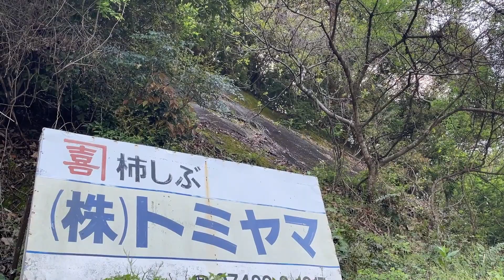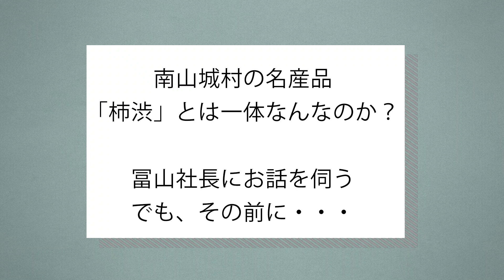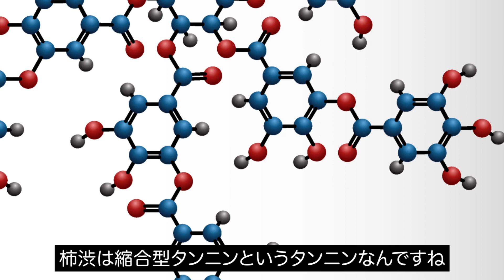#6 小川珈琲井深くん 家を塗る-前編-【小川珈琲 meets 南山城村】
舞台は、京都府唯一の村であり、宇治茶や煎茶の銘産地としても名高い南山城村。若手社員の井深リツキが1年間この村で暮らしながら、珈琲を通じて地域の人と交流を深め、村の魅力をyoutubeで発信していきます。6は、柿渋のトミヤマ様にお伺いをし、柿渋の使用方法について聞いてきました！コーヒーと柿渋に意外な共通点があり、とても勉強になりました！冨山社長、貴重なお話をありがとうございます！気になる、内容は動画をご覧ください！

■＃6　概要
・今回の目的
・実物の柿渋を見せていただく
・まずはコーヒーブレイク！
・「柿渋」についてお話を聞く
・柿渋の効能について
・自然界での柿渋の役割
・柿渋の使用方法

〒619-1412 京都府相楽郡南山城村南大河原阿僧6-5

この企画はわたくし、小川珈琲の井深リツキが
京都唯一の村である南山城村を舞台に、コーヒーで、人と人をつなぎ、
村の人やモノの魅力を発信していきます

小川珈琲 meets 南山城村

小川珈琲は、「社会の幸せを引き出す集団でありたい。」という想いから「DRIP OF HOPE」 - 珈琲には希望がある - を掲げ、[つなぐ] [あつい] [引き出す] [届ける]をコアバリューとし、珈琲を嗜好品でなく、日常にとってかけがえのないものにすること。

私たちの珈琲づくりの基盤である地球環境や生産者の暮らしを守っていくこと。“京都の珈琲職人”としての情熱を忘れることなく、一粒一粒の豆を大切に「本物」としての価値を求め続けること。その一杯がきっと明日の希望になると信じて、これからも「小川珈琲」は、一人でも多くの人たちの心と暮らしに寄り添う存在でありたいと願います。

珈琲はいつの時代も人の心を癒し、世界を潤す力が宿っている。
京都唯一の村、南山城村を舞台に、珈琲という媒介を通じ、人と人の絆をつくり、コミュニケーションを育んでいきたいと考えます。